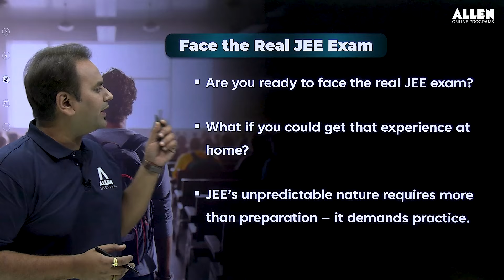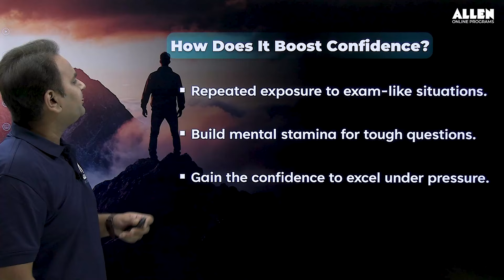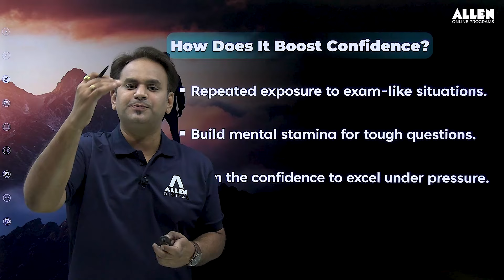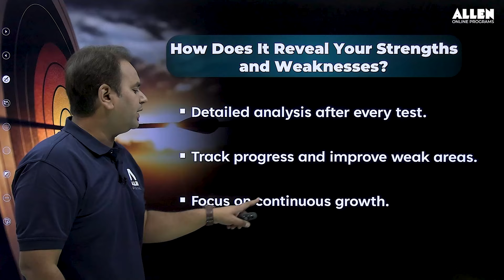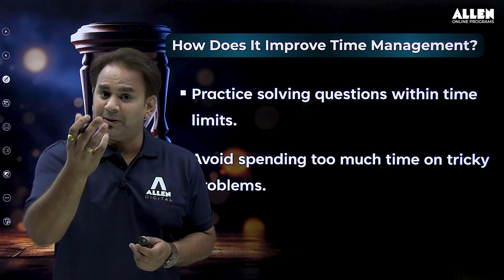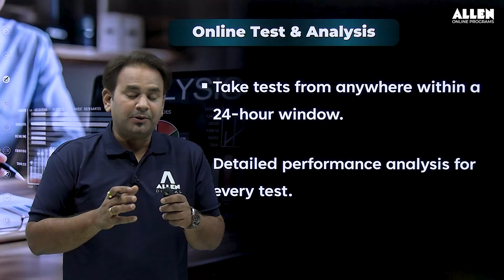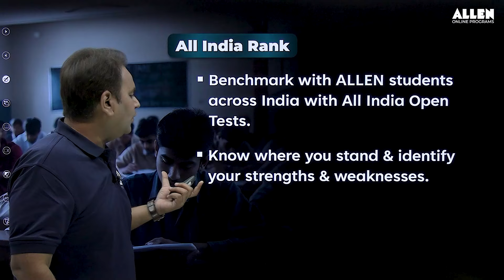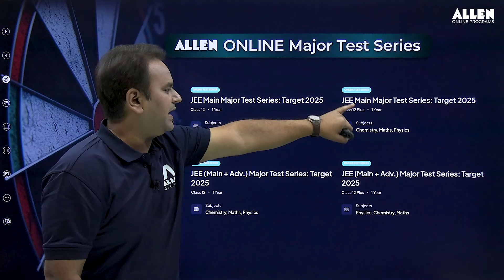ALLEN Online Major Test Series— Explained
Test your exam-readiness with a full syllabus JEE Major Test Series

In this video, we will walk you through the importance of giving mock tests and how they impact your final score and result.